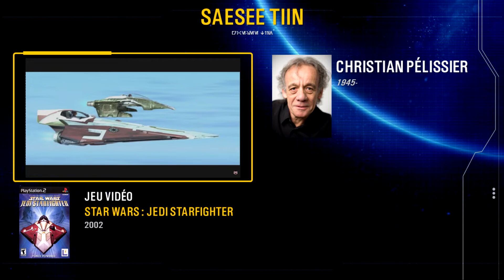Les différentes voix françaises de Saesee Tiin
Compilation de tous les doubleurs ayant joué Saesee Tiin. Bien que j'ai tenté d'être le plus exhaustif possible, il est possible que j'ai manqué certains contenus où le personnage apparaît.

00:00 - Présentation
00:05 - Christian Pélissier
01:26 - Jean-Michel Martial

Quelle est votre voix française préférée ?

N'hésitez pas à liker, à commenter, et à partager.